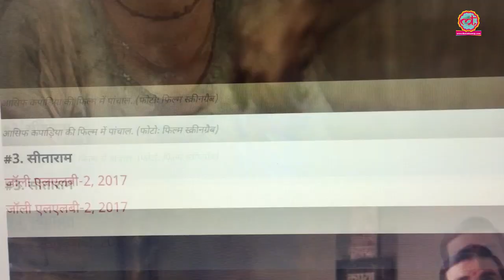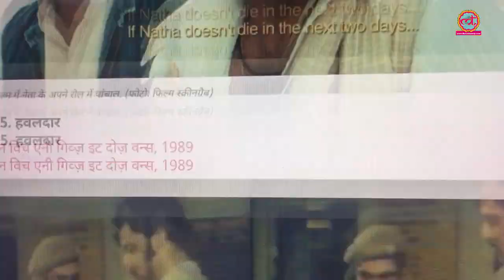फेसबुक पर मदद मांगने वाले 'जॉली LLB 2' के एक्टर की मौत हो गई | The Lallantop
Bollywood actor Sitaram Panchal who asked for help died of cancer